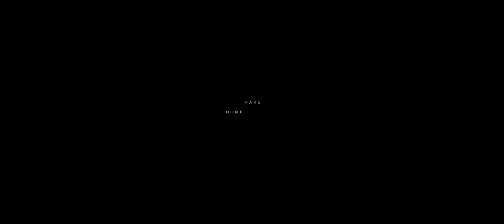just waiting to d̷̖̊ỉ̸̤e̶͆͜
just waiting to ae.exe not responding , it could be tonight
im under his spell, send me straight me to ctrl+shift+del
5 days on making this, and failed to render many times because of 1 error scene lol rip
NFO | 情報

HQdl (drive) : sooooon in 2069